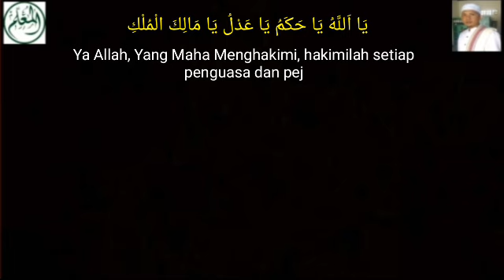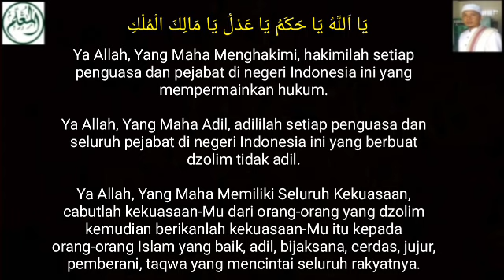Do'a Ini Ditakuti Penguasa dan Pejabat di Indonesia Yang Dzolim - Aminkan Do'a Ini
يَا اللهُ يَا حَكَمُ يَا عَدْلُ يَا مَالِكَ الْمُلْكِ

Ya Allah, Yang Maha Menghakimi, hakimilah setiap penguasa dan pejabat di negeri Indonesia ini yang mempermainkan hukum.

Ya Allah, Yang Maha Adil, adililah setiap penguasa dan seluruh pejabat di negeri Indonesia ini yang berbuat dzolim tidak adil.

Ya Allah, Yang Maha Memiliki Seluruh Kekuasaan, cabutlah kekuasaan-Mu dari orang-orang yang dzolim kemudian berikanlah kekuasaan-Mu itu kepada orang-orang Islam yang baik, adil, bijaksana, cerdas, jujur, pemberani, sangat taqwa yang mencintai seluruh rakyatnya.